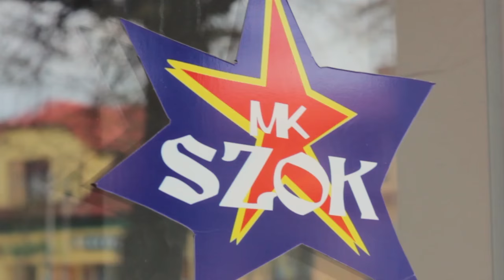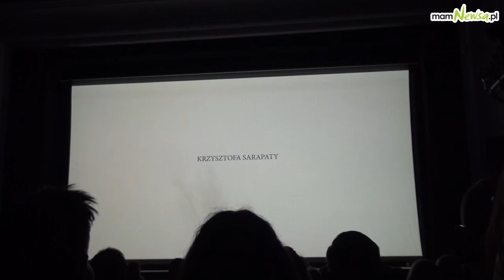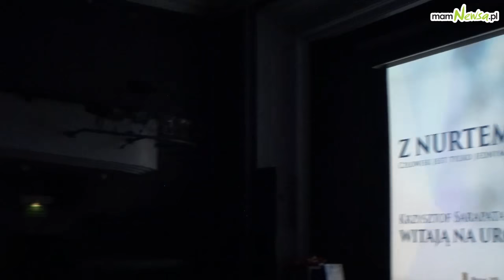Premiera filmu "Z nurtem życia"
22 kwietnia w kinie Centrum w Wadowicach miała miejsce premiera filmu "Z nurtem życia"